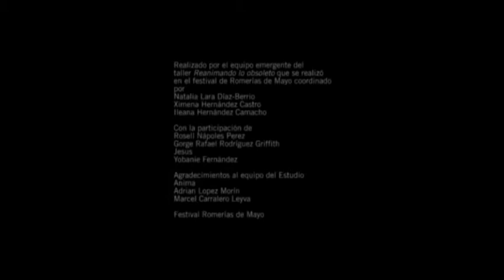reanimando lo obsoleto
animación realizada en holguín, cuba